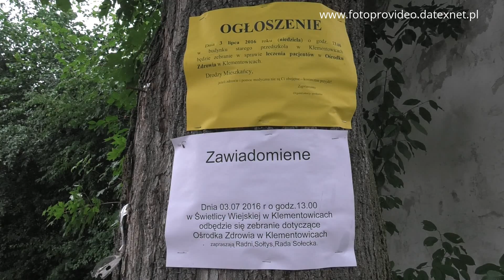03.07.2016r. Zebranie Wiejskie w Klementowicach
Zapraszamy do merytorycznej dyskusji pod publikowanym materiałem zdjęciowym.